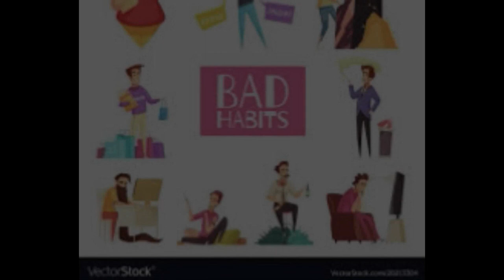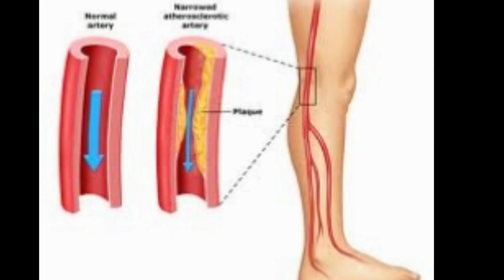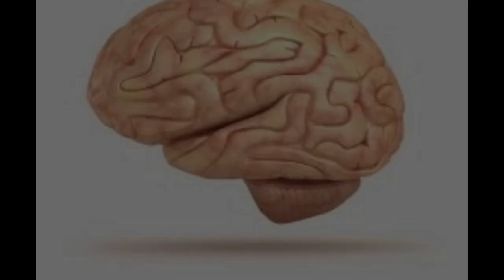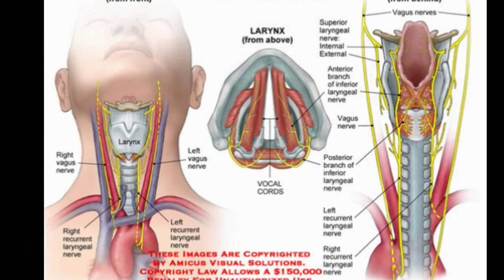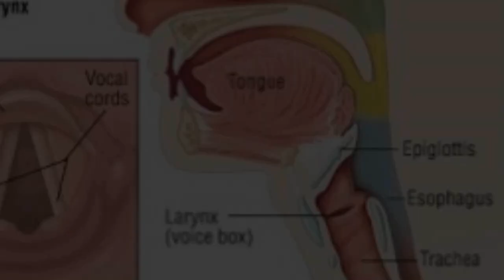TOP 5 HABITS WE ARE MISTAKENLY DOING EVERY DAY | DANGEROUS | Classic Videos | Episode 30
This video explains about the human habits which we all doing every day and thought it is not wrong. These habits are,
1) Control sneezing,
 - Respiratory system, brain, blood vessels
        - Get rid of bacteria and virus.
 - Hurt hearing, increase blood pressure
2) Sleeping upside down
 - Breathing is hard
 - Next is in unnatural position
 - blood circulation worsens
 - Neck vertebae
 - Wrinkles will become permanent
3) Toothpicks
 - Do not clean mouth,
 - Damage gums
 - Use Dental Floss
4) Hot water hair wash,
 - Damage brain blood vessels, Head ache and dizziness
 - stimulates sebaceous glands, Hair gets dirty quickly
5) Licking small wound and blowing
 - 600 micro organizations
Bonus) Whispering,
 - Strain vocal cords,
 - Micro injuries to Layrx,
 - Danger to people who use voice